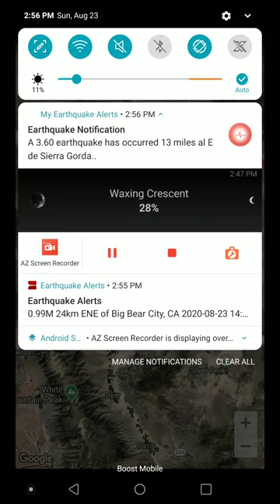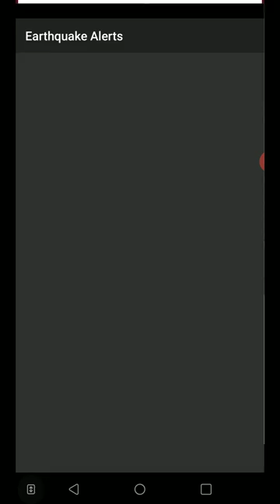youtube video #-7UzjrkXr34